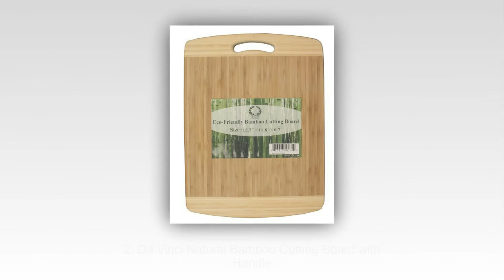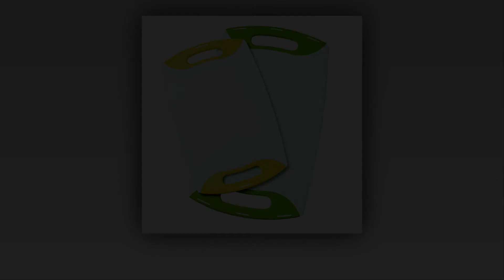Top 10 Geriausių Pjovimo Lentos 2015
Top 10 Geriausi Pjaustymo lentos 2015
10. Microban Antimicrobial Cutting Board
9. OXO Good Grips 10-1/2-by-15-Inch Utility Cutting Board
8. Totally Bamboo 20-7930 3-Piece Cutting Board Set
7. Seville Classics Bamboo Cutting Board with Removable Cutting Mats
6. Prepworks from Progressive International PCB-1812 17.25″ X 11.25″ Cutting Board
5. Farberware 3-Piece Poly Board Set
4. Stanton Trading 12 by 18 by 1/2-Inch Cutting Board
3. Coghlans Cutting Board
2. Da Vinci Natural Bamboo Cutting Board with Handle
1. Cuisinart 2-Piece Non Slip Poly Board Set